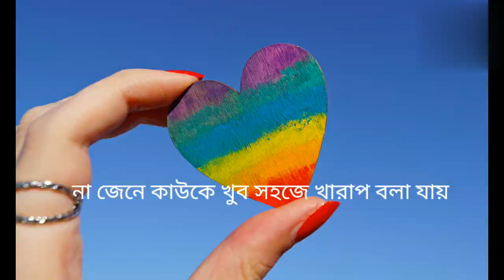অন্যের কাছে অপমান করাটা মূর্খামী😏😏😏😏😒Monerkotha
অন্যের কাছে নিজের মানুষটাকে অপমান করাটা বীরত্ব নয় সেটা মূর্খামী😏😏😏😏😏😒Monerkotha